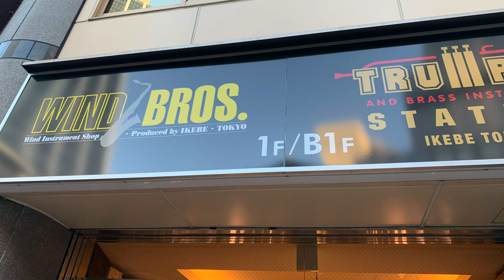Alto Sax Mouthpiece Review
In this video, I review 4 alto saxophone mouthpieces from Vandoren, Meyer, Warburton, and Claude Lakey. Which one do you prefer?
Claude Lakey 4*4 Mouthpiece
Vandoren V16 A5 S+ Mouthpiece
Warburton J Mouthpiece - Discontinued...maybe?
Meyer 5M Mouthpiece
Rovner ligature
My Gear...